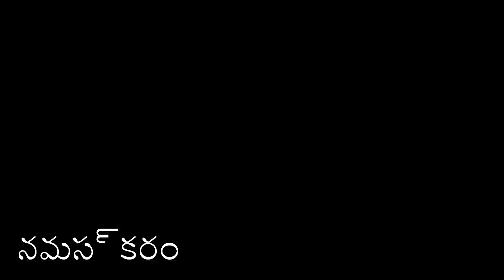Iss Ladki Ne Scuty Chala hi Li 😱 Par Ye kya hogya 💔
Mobile I Use - One Plus Nord
Editing Software - Wondershare Filmora 10
Thumbnail - PicsArt
My Laptop - H.P